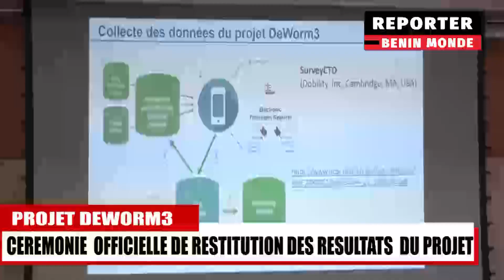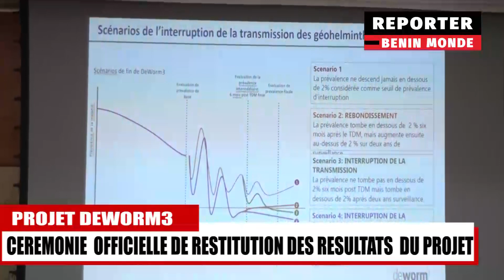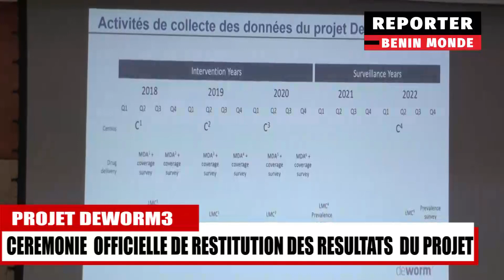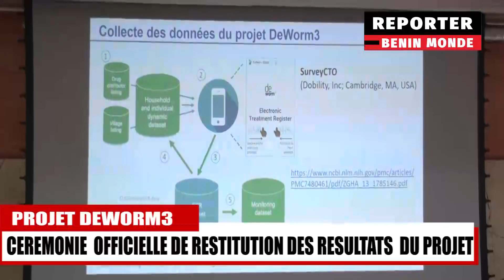L'INTERRUPTION DE LA TRANSMISSION DES VERS INTESTINAUX EST-ELLE POSSIBLE ?